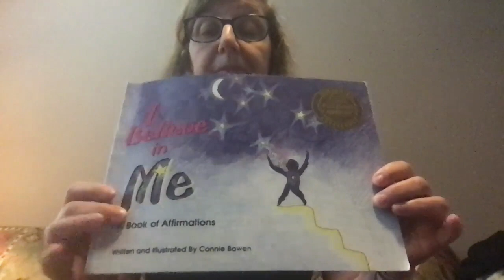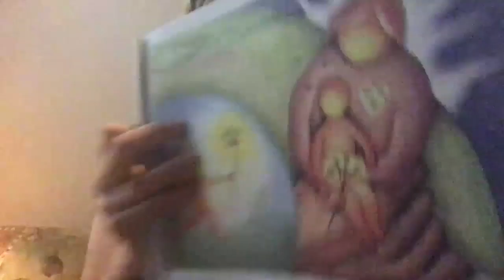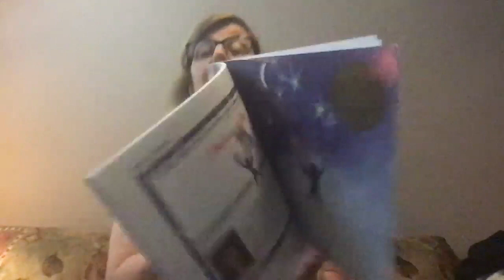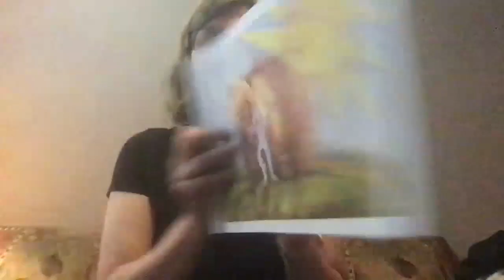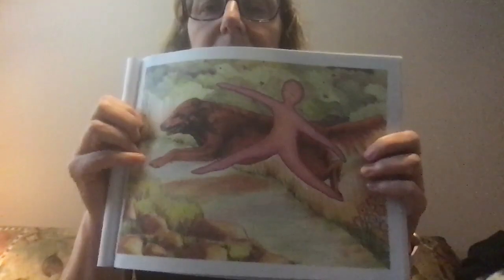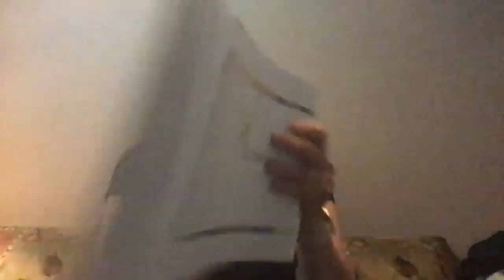I Believe in Me - A Book of Affirmations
Mrs. McClary reads aloud the book giving ideas of positive affirmations to use to calm us and combat unhelpful feelings like anger, fear, worry, and so on.